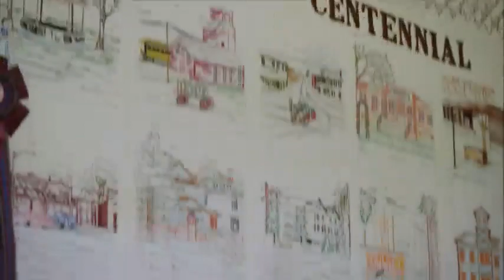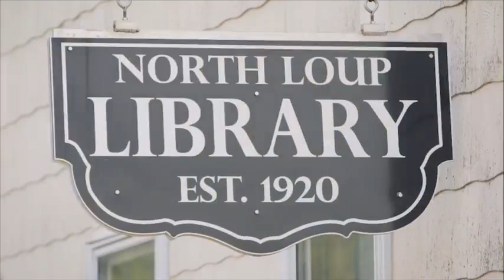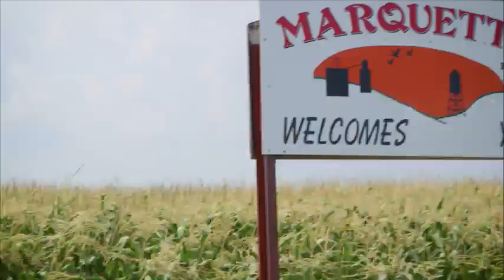CRCBB18 - Girls Championship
BDS Eagles – 53
Exeter-Milligan Timberwolves – 40